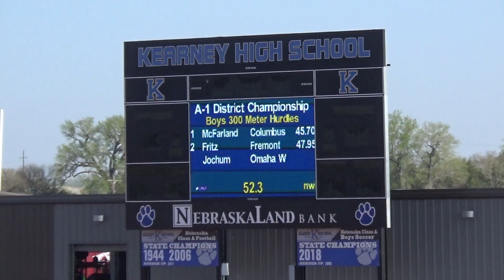2022 District 300 IH, Heat 1